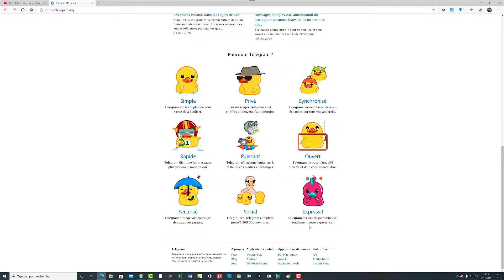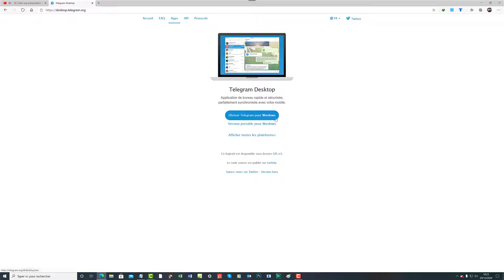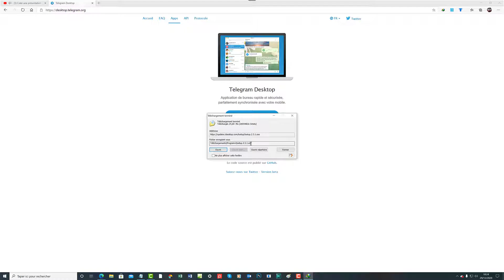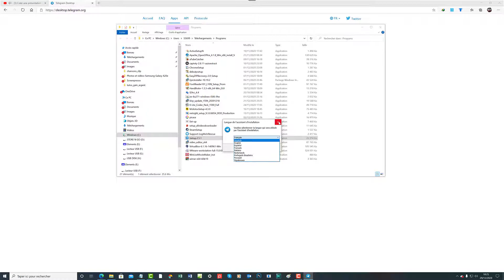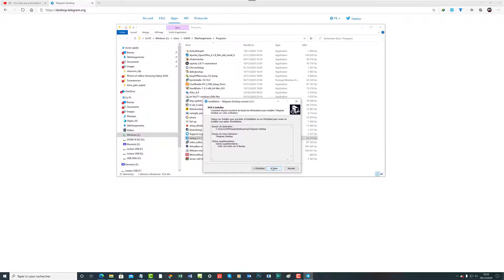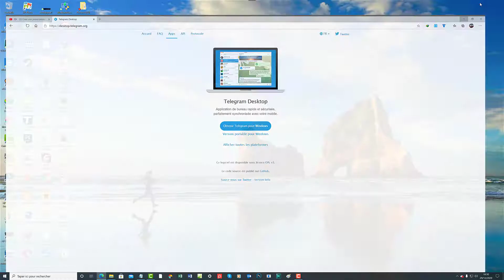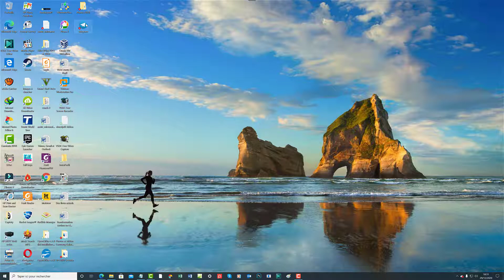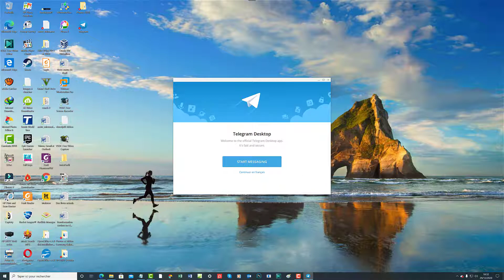Présentation, téléchargement et installation de Telegram Desktop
Dans ce tutoriel vidéo d'informatique, je vais vous montrer une présentation de Telegram Desktop, application pour Telegram Messenger afin de communiquer avec un contact. Nous verrons, dans ce didacticiel, comment télécharger gratuitement et facilement ce programme puis comment l'installer sur l'ordinateur.